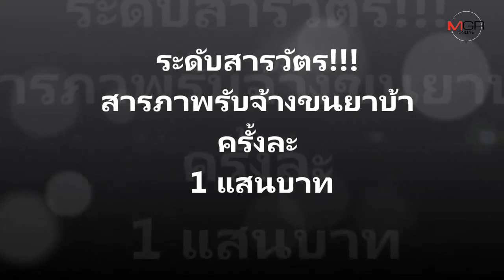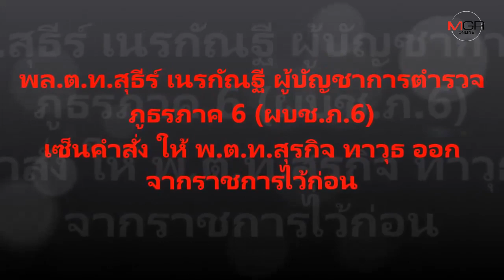สารวัตรนอกรีต...สืบเอง!! จับเอง!! ขนเอง!!!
12/09/2019 สารวัตรนอกรีต...สืบเอง!! จับเอง!! ขนเอง!!!

เชียงราย - ตร.แม่สายจับ พ.ต.ท.ตำแหน่ง สว.กก.สส.ภ.จว.อุทัยธานี ขนยาบ้ากว่า 2 แสนเม็ดเตรียมส่งให้ “โอ๊ด ไบเลย์” นครสวรรค์